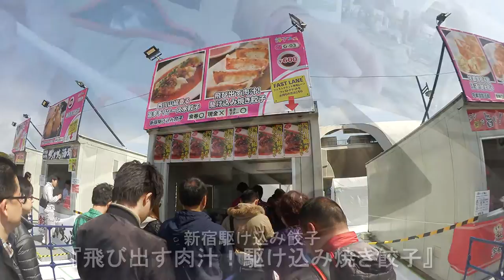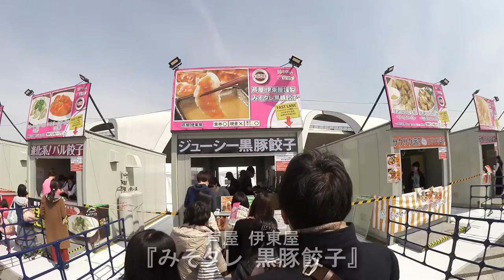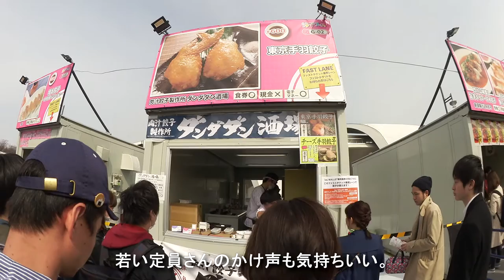『餃子フェスTOKYO 2017』に行ってきた！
2017年3月17日（金）～3月20日（月・祝）の期間、駒沢オリンピック公園中央広場にて、『餃子フェスTOKYO 2017』が開催されました。

ぎょうざマニアとしては絶対に外せないイベント！二日目の18日（土）に行ってきたので、その様子をどうぞ！